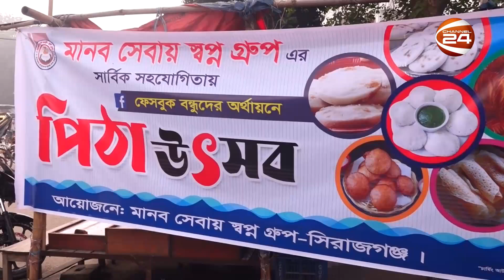সিরাজগঞ্জে বিনে পয়সায় পিঠা উৎসব | Sirajganj | Pitha Utshob | Channel 24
সিরাজগঞ্জে বিনে পয়সায় পিঠা উৎসব

»» Office Address:
Bangladesh.